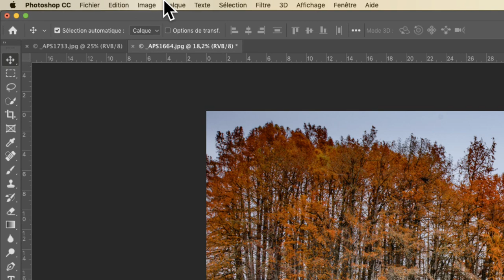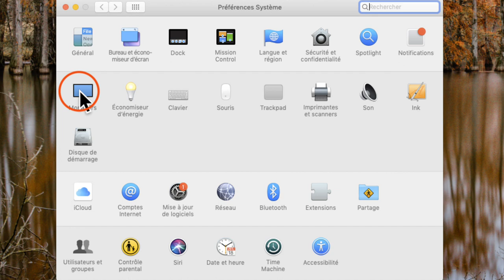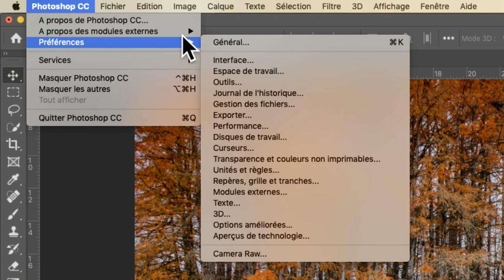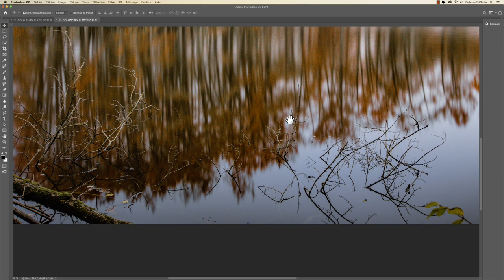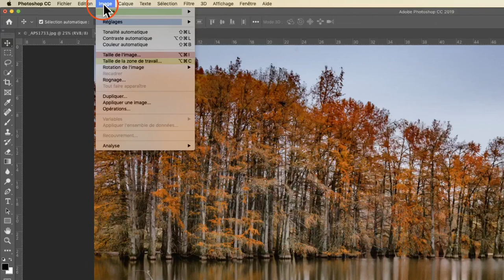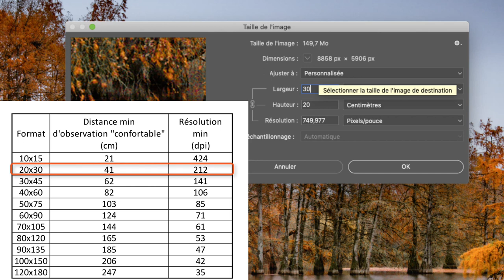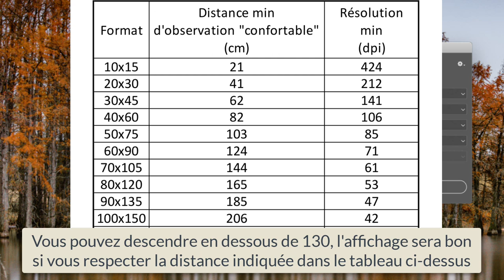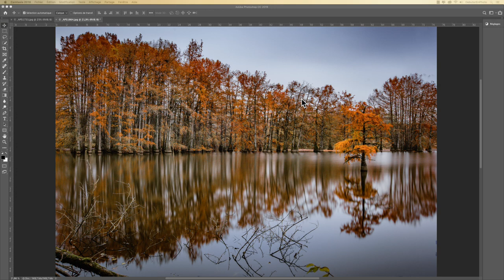[TUTO] Préparer SES PHOTOS pour l'IMPRESSION l Débuter En Photo 📸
[TUTO] Préparer SES PHOTOS pour l'IMPRESSION

Bonjour, parmi vous il y a sûrement des personnes qui impriment leurs photos. Cela peut paraitre simple mais il y quelques subtilités à savoir avant de se lancer dans l'impression. Il faut que l'affichage de votre image (sur votre écran) corresponde à la taille de l'impression, de plus il faut que sa résolution ne descende pas en dessous d'un certain nombre de DPI.

📎 ME SUIVRE 📎

📕E-BOOK 📕

📬ME CONTACTER📬

👉 Messenger : m.me/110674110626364 (à copier-coller dans votre navigateur)

🎬MON MATERIEL🎬

PHOTO

Canon 1DX Mark II
Canon 24-70mm
Sigma Objectif 12-24mm F4 DG HSM Art - Monture Canon
Canon Objectif EF-50mm F/1,4 USM
Canon Objectif EF 85mm F/1,2 L II USM
Canon Objectif EF 100 mm f/2,8 Macro L IS USM
Canon Téléobjectif 135 mm f/2.0 L USM
Canon Objectif EF 70-200mm f/2.8 L is III USM
Canon EOS 5DSR
Carte Mémoire 64 Go CFast
Carte Mémoire CompactFlash SanDisk Pro 64 Go
Lexar Lecteur De Carte

INFORMATIQUE

Souris Ergonomique
Apple Mac Pro (Intel Xeon E5 8 Cœurs à 3 GHz)
Sonde De Calibration X-rite
Boitier Raid 4 Baies
Disque dur interne

ACCESSOIRES

Trépied Benro
Custom L-Bracket
Rotule Benro
Batterie Compatible avec Canon LP-E6
Télécommande de Minuteur Déclencheur
Porte Filtre NiSi
NiSi Filtre ND Densité Neutre ND1000
NiSi Filtre ND Densité Neutre ND64 1.8
NiSi Filtre GND8 0.9

Débuter en Photo